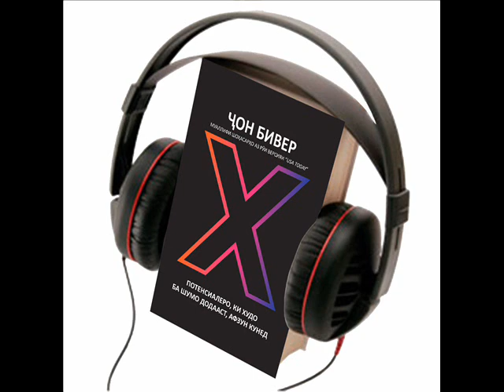Ҷон Бивер "Х: Потенсиалеро, ки Худо ба шумо додааст, афзун кунед Китоби савти" китоби савти Боби 7